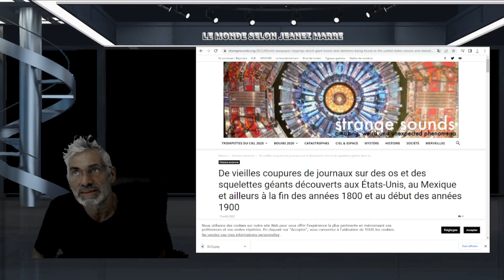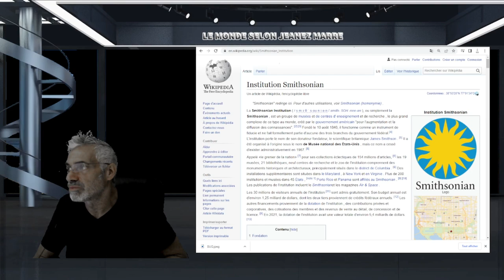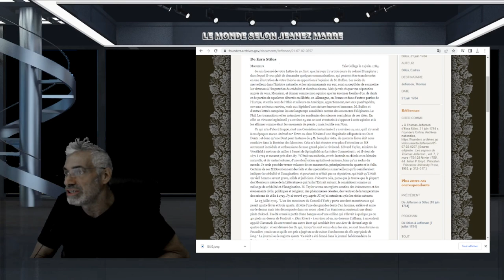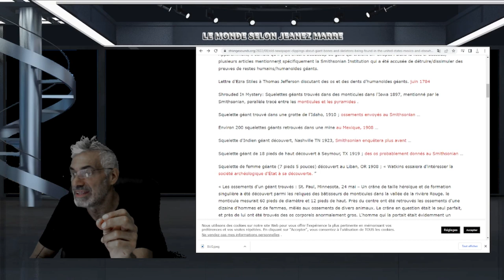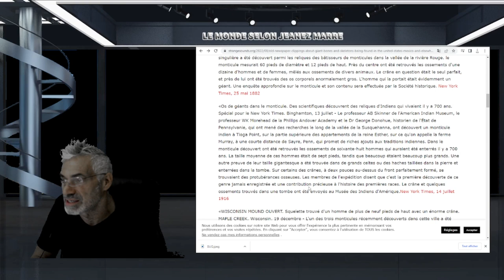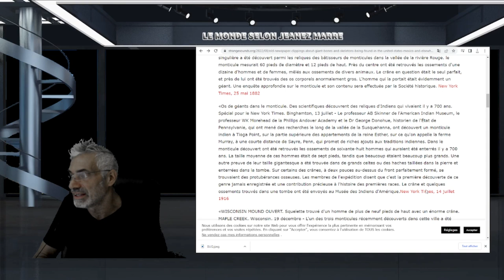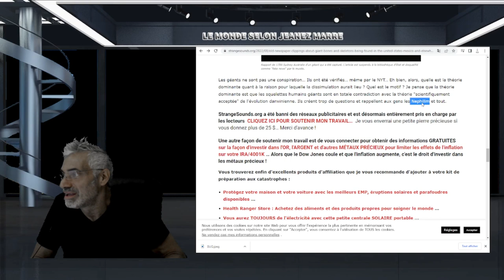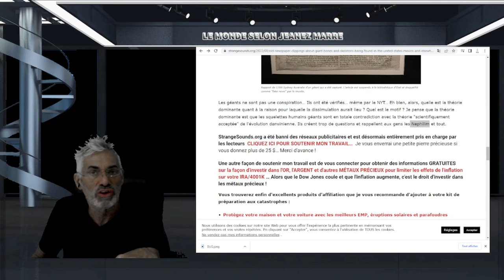LES PREUVES IRRÉFUTABLES DE L'EXISTENCE DE RACES DE GÉANTS DANS DE VIEUX JOURNEAUX; Néphilim ?